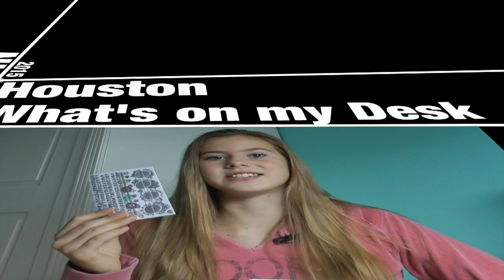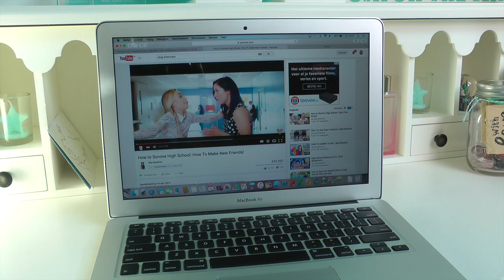WHAT'S ON MY DESK & COSTUMIZE THE NEW EOS (HOLIDAY PACK) - NINA HOUSTON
Hi, in deze video laat ik jullie de allernieuwste EOS Holiday 3-Pack zien waarbij 2 stickervelletjes zitten om je lippenbalsem te customizen en heb ik een "What's on my Desk"... Veel plezier met kijken, X Nina

Hi!
Welkom op mijn kanaal, met iedere week 2 of meer leuke video's zoals challenges, DIYs, shoplogs en nog veel meer!
Alvast bedankt!!
XOX Nina